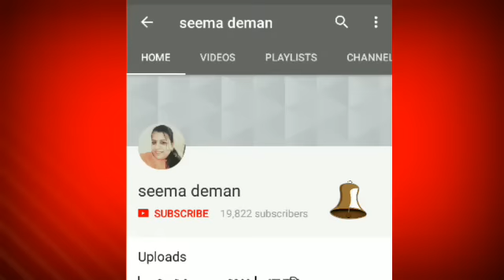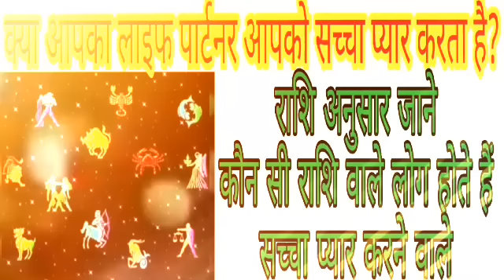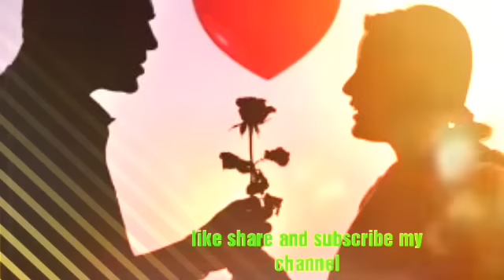क्या आपका लाइफ पार्टनर आपको सच्चा प्यार करता है ?राशि अनुसार जाने कौन सच्चा प्यार करता है?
क्या आपका लाइफ पार्टनर आपको सच्चा प्यार करता है? राशि अनुसार जाने कौन से जातक होते हैं सच्चा प्यार करने वाले, इस वीडियो के अंतर्गत l